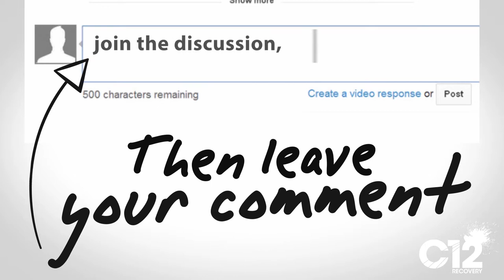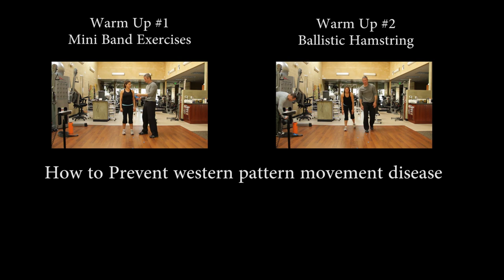What is western pattern Movement disease [Western Disease] 1 of 8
to learn more. Carbon 12 cofounder Dr. Sohrab Gollogly talks about western pattern movement disease. A disease many of us westerners are to familiar with. This is the first in a series of videos that explain what western pattern movement disease is and how it can be prevented.

United States Of America (Country) carbohydrates and hypertension Western United States (Region) Western Disease carbohydrates and obesity Western Cardiovascular Disease mosquito-borne disease family tree research Enivornmental change Ancestry Foundation Staffan Lindeberg genealogy websites Dr. Hans Diehl geneology search genealogy search irish geneology genealogy sites atherosclerosis free geneology veggie channel Denis Burkitt heart disease veggiechannel Hugh Trowell chip program western diet T.L. Cleave Paleo diet chiphealth population geneology fertilty Society America Muslim Europe Health birth rate chip Air